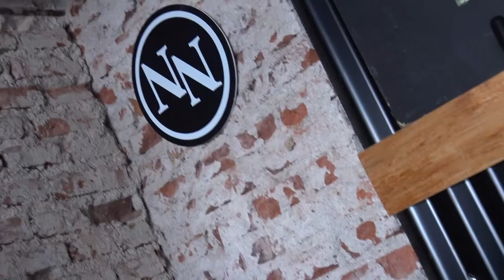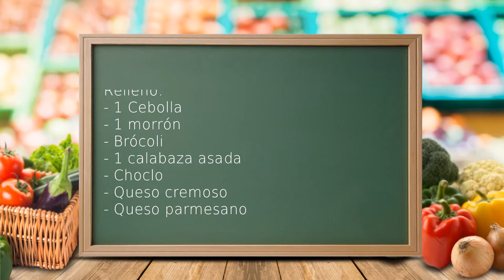Micro de cocina: "Rico y saludable"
La receta presentada es un pastel de calabaza a través de Guada y Martín de NN Restó.